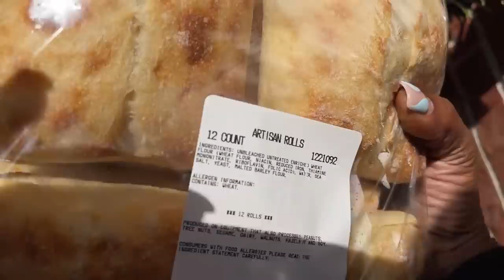VLOG: IN THE KITCHEN WITH MURDERSHOW JUICING & TALKING SH*T!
YUMMYBITESTV